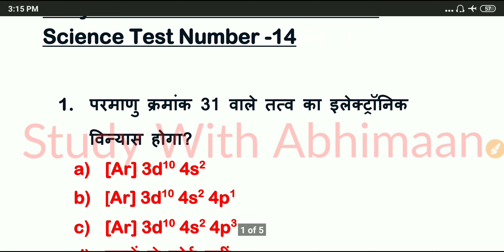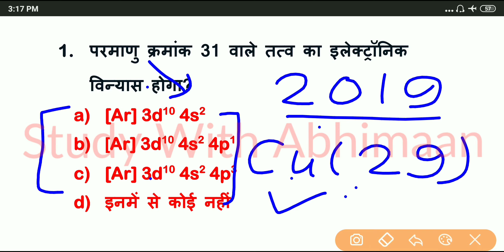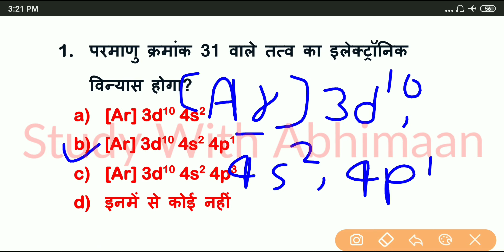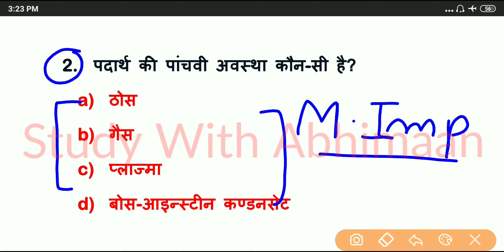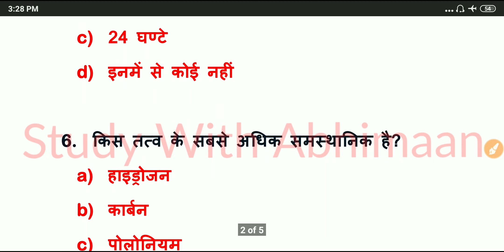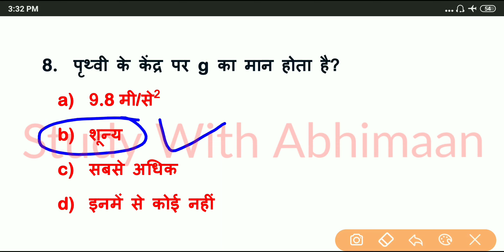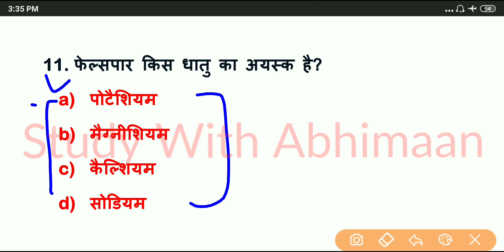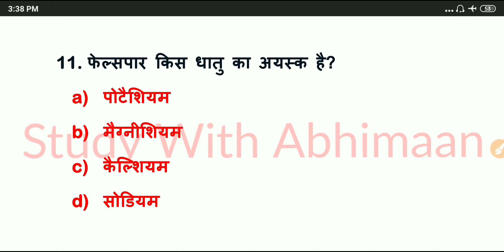Up Polytechnic Entrance Exam Preparation 2020 Science Important Test